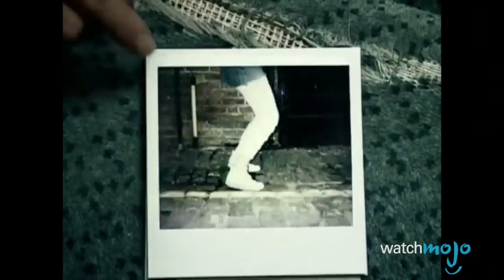Top 10 Artists Who Rarely Appear In Their Music Videos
Only a keen eye can catch a glimpse of these artists! Welcome to WatchMojo.com and today we’ll be taking a look at our picks for the Top 10 Artists Who Rarely Appear In Their Music Videos.
For this list, we’ll be breaking down videos by artists like Tool, Skrillex, Regurgitator, Deadmau5, Fatboy Slim, Daft Punk, Gorillaz, Sia, Above & Beyond and more, and breaking down  the how and why these artists
make the choice to keep their faces hidden. Are there any artists we’re forgetting?
#10: Avicii
#9:  Regurgitator
#8:  Above & Beyond
#7: Skrillex
#6: Deadmau5
#5:  Tool
#4:  Fatboy Slim

Like our videos? Head over to WatchMojo.com/suggest to submit your own video ideas today!